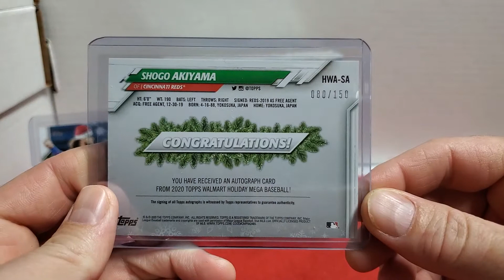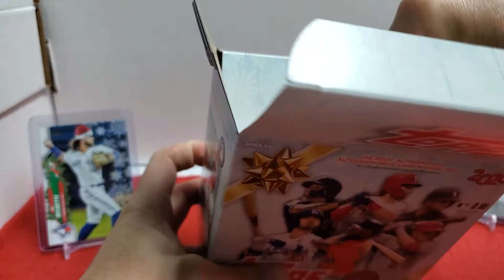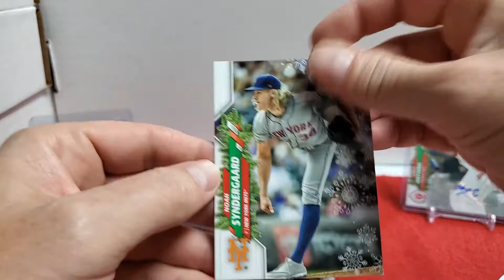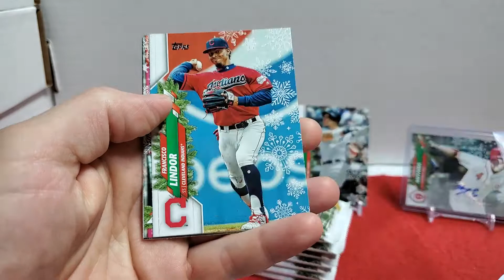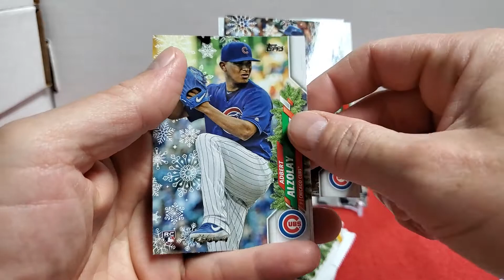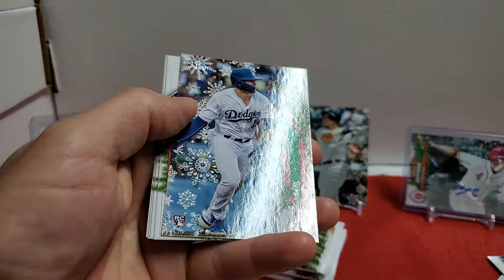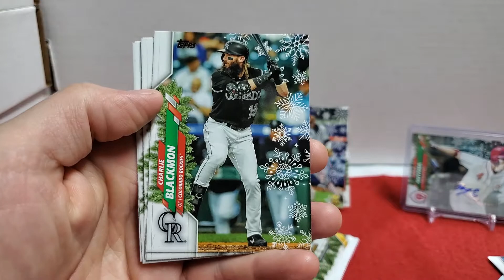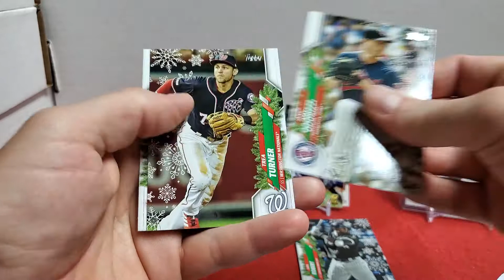2020 Topps Holiday. Happy Canada Day 🇨🇦 and 4th of July 🇺🇸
Happy Canada 🇨🇦 day and 4th of July 🇺🇸 It's Christmas in July here! A Mega Box of 2020 Topps Holiday! Excited to open. Received Great SPs in this excellent box!